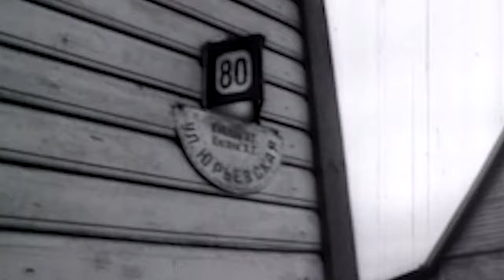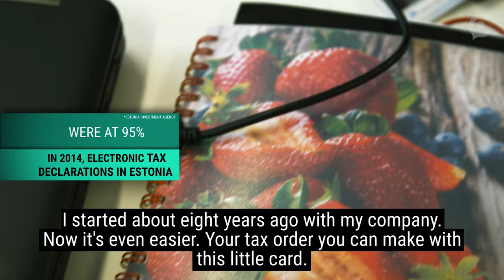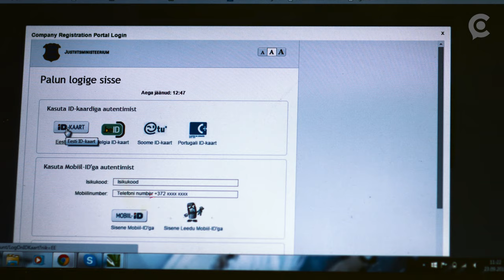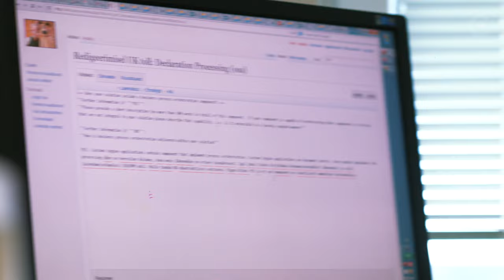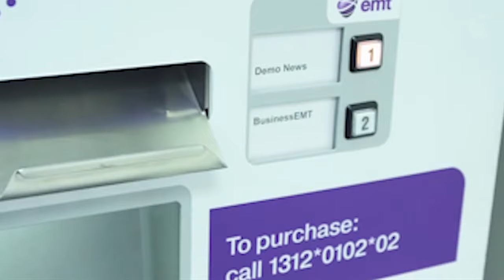Improbable Success: Estonia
Estonia, a Soviet republic characterized by oppression and lack of free trade just 25 years ago, is now a breeding ground for innovation. Emerald Robinson explores how this Baltic country home to technology giants like Skype is generating improbable success.